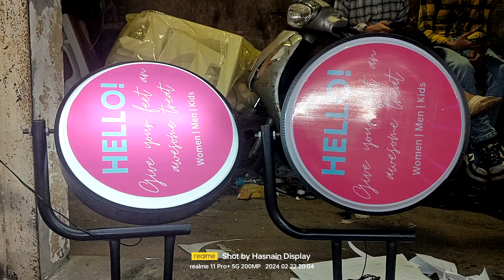Rotating flange lollipop | Revolving flange lollipop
rotating flange lollipop
Hasnaindisplay.com